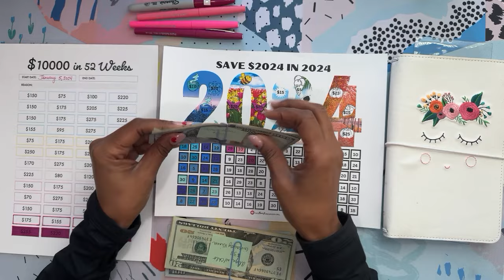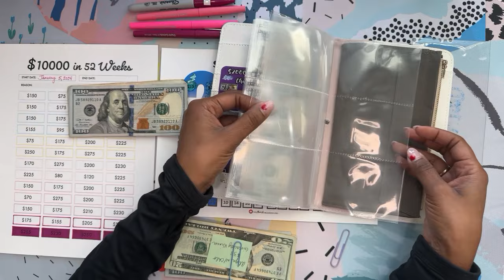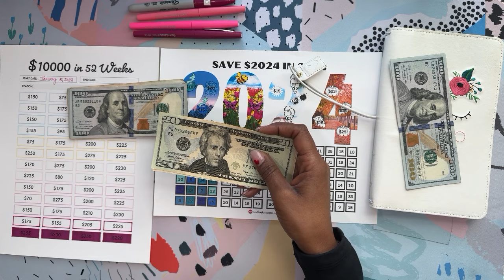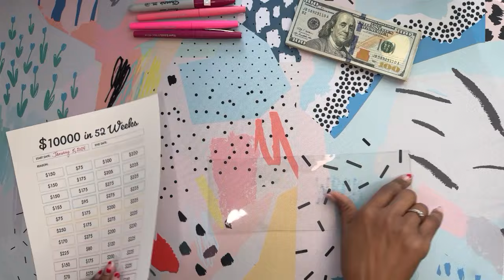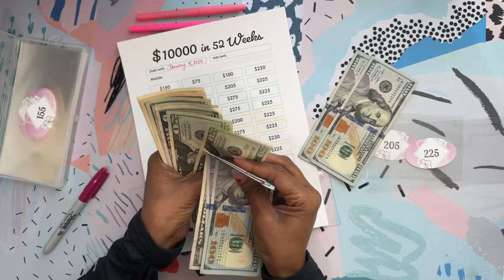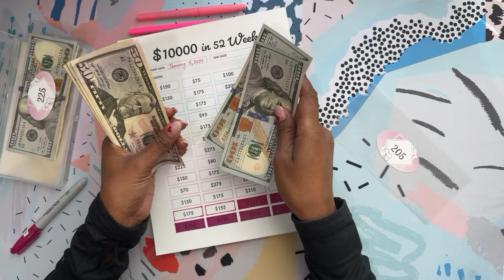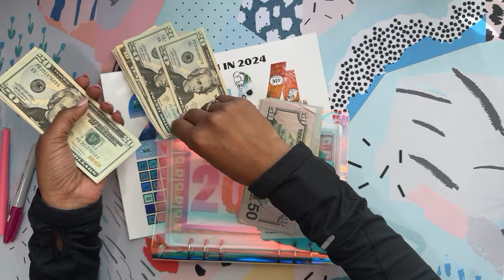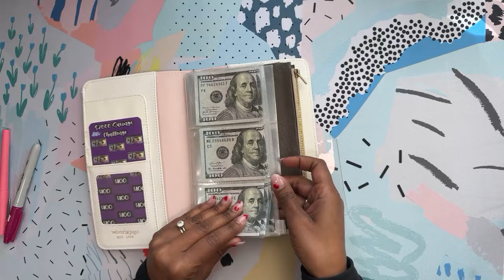$15,000 in 1 Year (02-08-24)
Thank you for stopping by and watching my video. Today I will be continue to save $15,000 in ONE YEAR…I plan to accomplish this goal with 3 savings challenges…(1) $10,000 in 52 weeks, (2) Save $2,024 in 2024, and (3) 30 - $100 bills in my Traveler’s Notebook!

Remember to find the saving method that works for you!!!

✨Amazon Budgeting Finds
💥Sticker by Numbers
💥Happy Notes
💥Desk Vacuum
💥Canvas Holder
💥Photo Album
💥100 envelope challenge
💥Currency Sleeves
💥Vacation Binder
💥Vacation Binder
💥Disney Binder
💥Flower Binder

Trackers:
$10,000 in 52 weeks

$2024 in 2024

sticker $2000 challenge